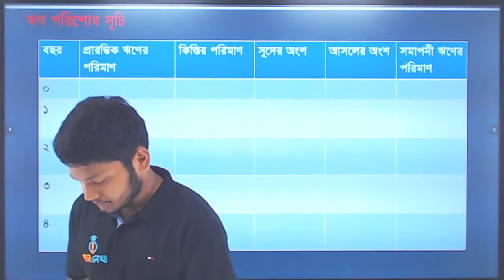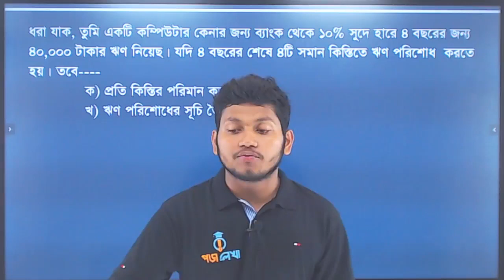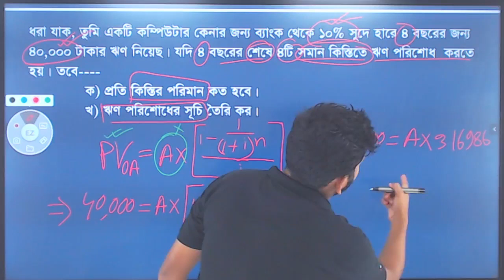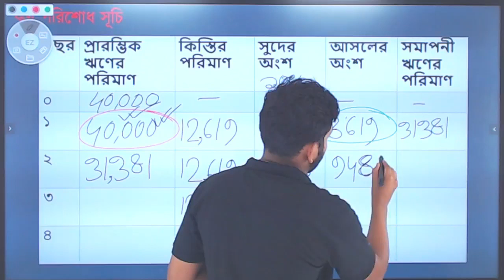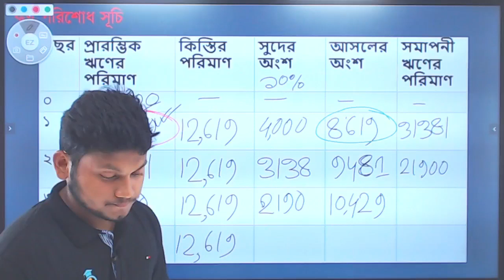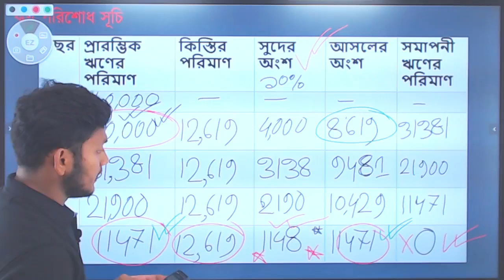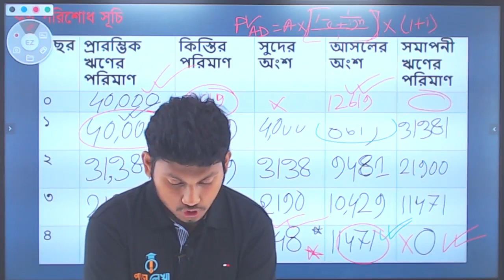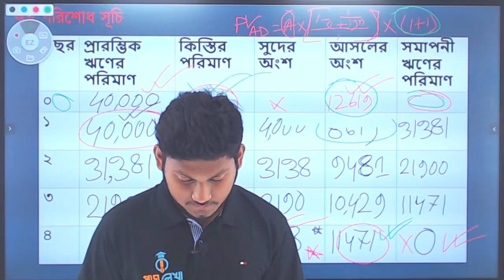ঋণ পরিশোধ সূচী । ফিন্যান্স ১ম পত্র । ৩য় অধ্যায় । HSC Finance, Banking & Insurance - Poralekha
ঋণ পরিশোধ সূচী । ফিন্যান্স ১ম পত্র । ৩য় অধ্যায় । HSC Finance, Banking & Insurance । 1st Paper । Chapter - 03 - Poralekha

ভর্তির জন্য এবং বিস্তারিত জানতে যোগাযোগ করুন নিচের নাম্বারে -